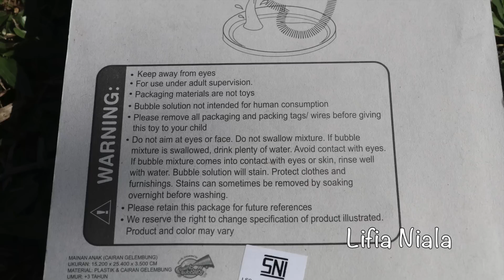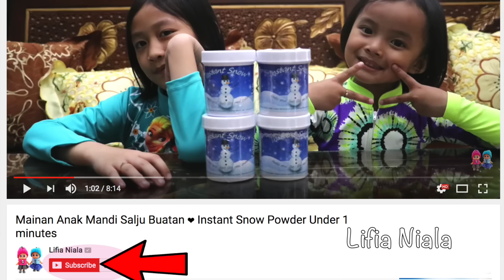Mainan anak Rainbow Bubbles show for kids - Soap bubbles Playtime Garden LifiaNiala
►Rainbow bubbles Play set - The home of bubble in the garden.
In this weekend Lifia Niala play rainbow bubbles play set

Feel free to +1/Share if you enjoy! or Give this video a "Thumbs up" if you enjoyed it.